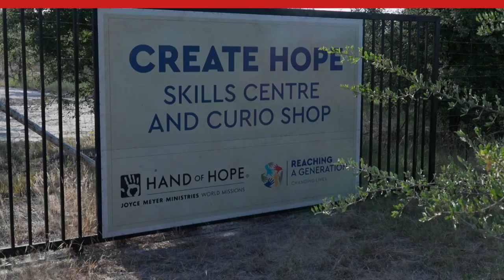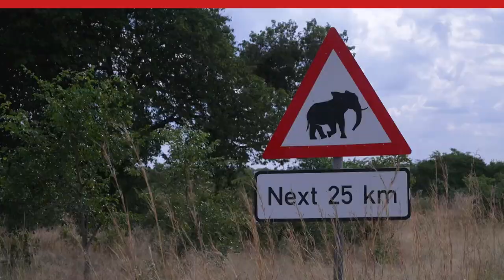Haal vrouwen uit de armoede & geef ze onafhankelijkheid | Hand of Hope Joyce Meyer Ministries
De westelijke provincie van Zambia en het noordoostelijke deel van Namibië behoren nog steeds tot de armste regio's van deze landen. Wijdverspreide sociale problemen en gebrek aan onderwijs hebben gezinnen tot extreme armoede gedwongen. Bekijk deze video om te zien hoe wij bij Hand of Hope samenwerken met Reaching a Generation om vrouwen uit de armoede en afhankelijkheid te halen en hen te helpen hun droom van zelfstandigheid waar te maken. Geef nog meer vrouwen een plek in ons Create Hope Skills Centre met jouw donatie.